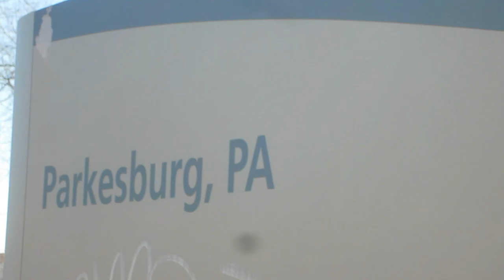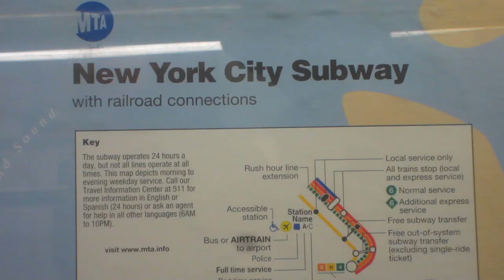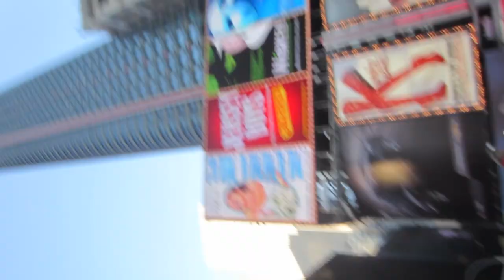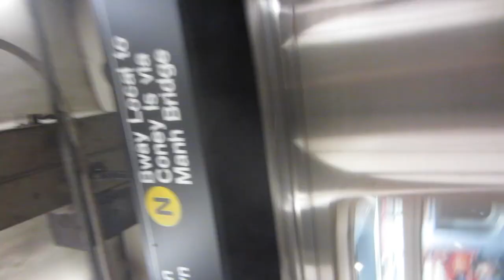6. REUNITED WITH LILY LANE | Ruffles Roadtrip 2 | DAILYish VLOGS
Reunited in NYC with Miss Lily Lane and its time to explore the city...